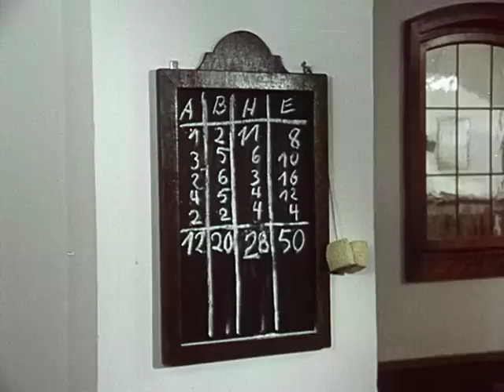Derrick, Staffel 1, Folge 4: Mitternachtsbus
Helga Landau, Kellnerin in einem dörflichen Gasthaus, kehrt ganz niedergeschlagen mit dem letzten Bus aus München zurück. Ihr Arzt hat ihr eröffnet, dass sie schwanger ist. Von einem klärenden Spaziergang mit dem werdenden Vater kommt sie jedoch nicht mehr zurück.